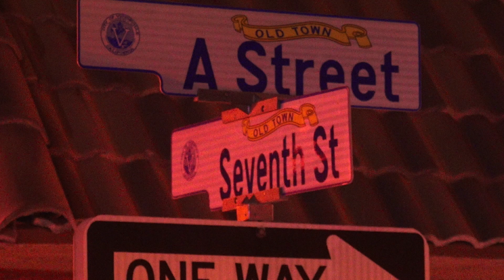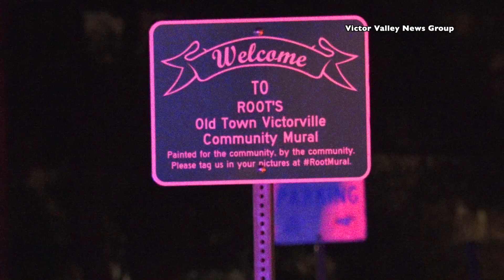Old town Victorville fire burns historic mall along route 66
A commercial fire in old town Victorville on Saturday 11/23/19 destroyed several units of a historic strip mall along Route 66.